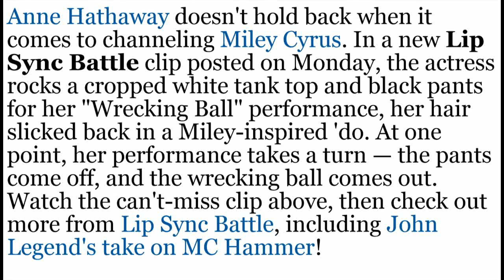OMG! Anne Hathaway on Lip Sync Battle